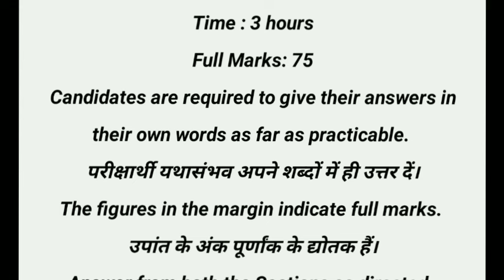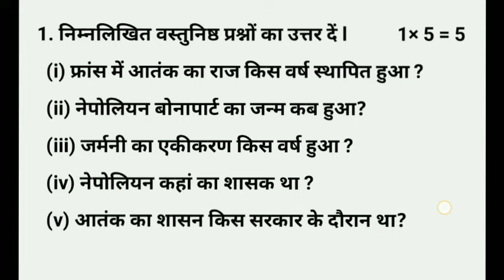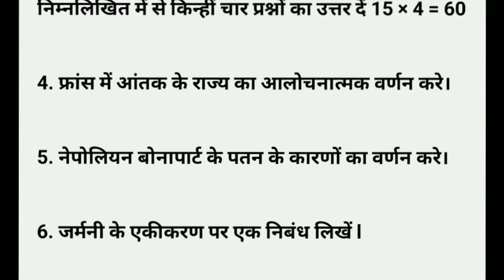bbmku semester 4 mj 6 history l semester 4 major y history paper 2022 26 l mj 7 history bc centre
Mj_6_history_important_mcq_questions_semester_4 _bbmku
mj_8_history_important_questions_semester_4_Bbm ku
Bbmku I am justice history important question Bbmku major 6 history important question semester 4 BBM Ku major six history MCQ question BBM Ku history major six top MCQ question